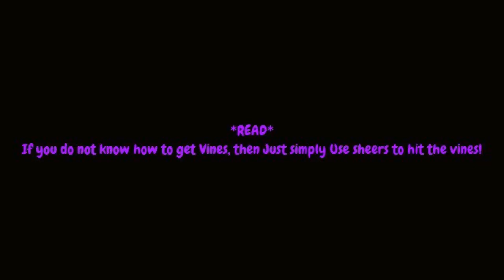How to make gravel float MInecraft 1.3.2